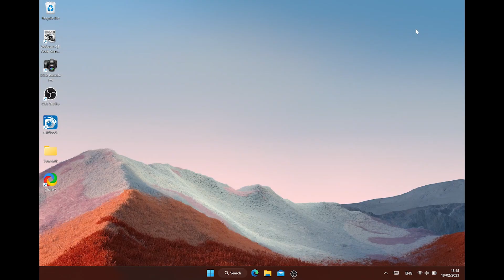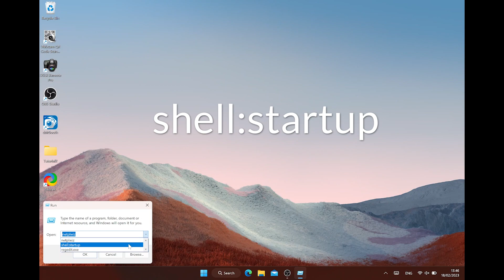DslrBooth windows automatic start up settings (statrtup settings)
Here i let you see what settings you need to use to let windows 10 or 11 and dslr booth startup automatically.